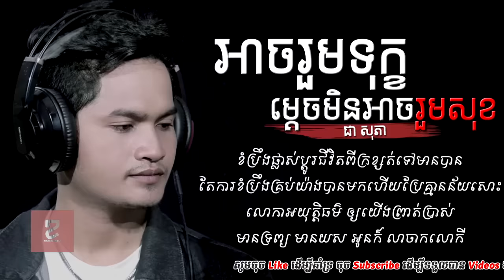អាចរួមទុក្ខម្តេចមិនអាចរួមសុខ - ជា សុភា | Chea Sophea New Song | Khmer song | Khmer lyric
..:: Khmer Lyric ::..